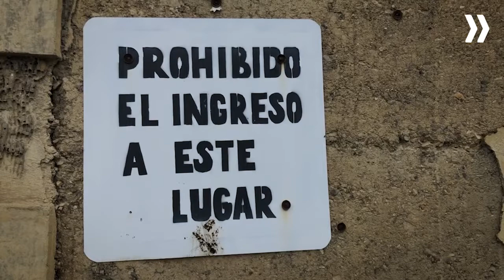La Ruta del Misterio Santander: El ‘seminario del diablo’ en Servitá | Vanguardia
En la Ruta del Misterio Santander, visitamos el 'Seminario del diablo', en Servitá, corregimiento El Cerrito, Santander.